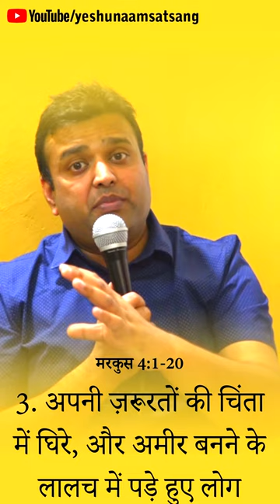4 प्रकार के मसीही | 4 KINDS OF CHRISTIANS